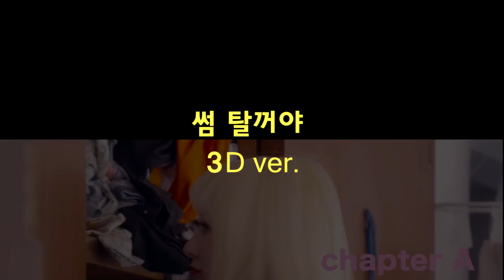볼빨간 사춘기 - 썸 탈꺼야 (3D audio ver.)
볼 빨간 사춘기 - 썸 탈꺼야 (3D audio ver.)

이어폰 사용해주세요~
Plz use a headset or earphone